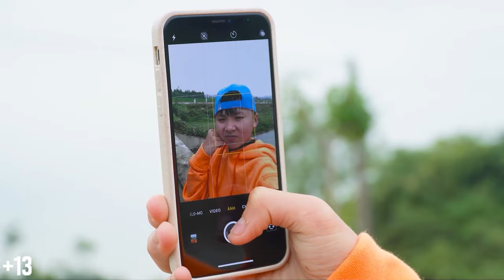EVOLUTION OF NEW SUPER UPGRADED DRILLMAN! - Skibidi toilet multiverse in real life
EVOLUTION OF NEW SUPER UPGRADED DRILLMAN! - Skibidi toilet multiverse in real lifeCredit to @DaFuqBoom for the original Skibidi Toilet idea!
⭐ Welcome to Ski Monster
► Ski Monster Channel and all of its videos are not “directed to children” within the meaning of Title 16 C.F.R. § 312.2 of CHILDREN'S ONLINE PRIVACY PROTECTION ACT (USA) are not intended for children under 13 years of age.